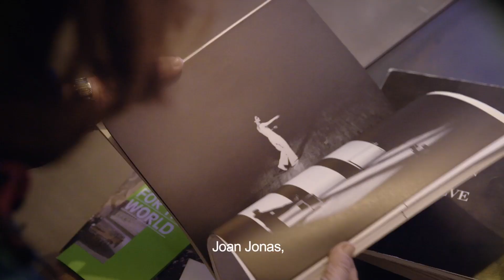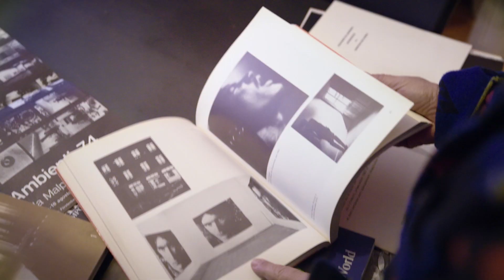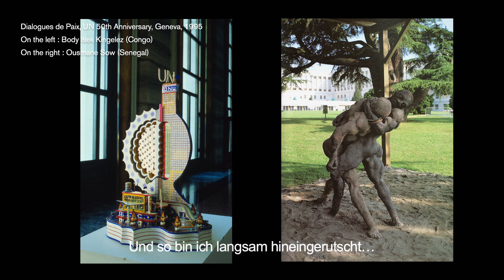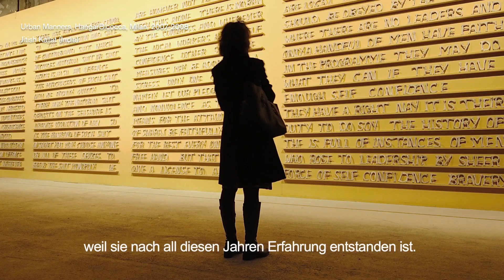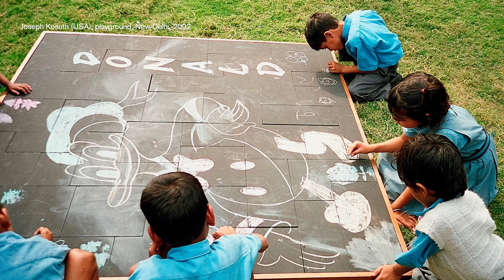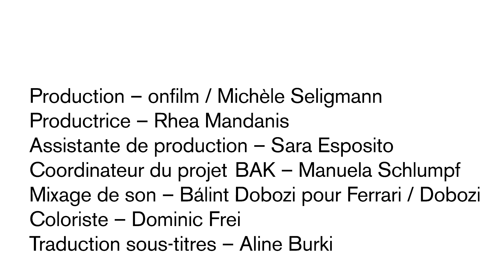ADELINA VON FÜRSTENBERG - Prix Meret Oppenheim 2016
Réalisation Jessie Fischer pour l'Office fédéral de la culture, Berne,